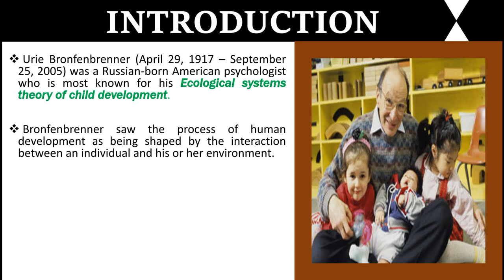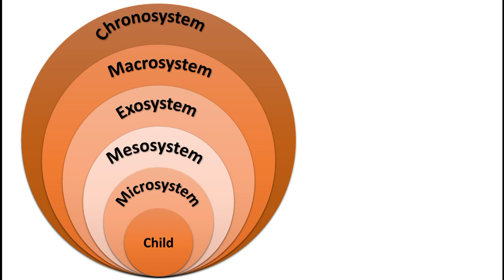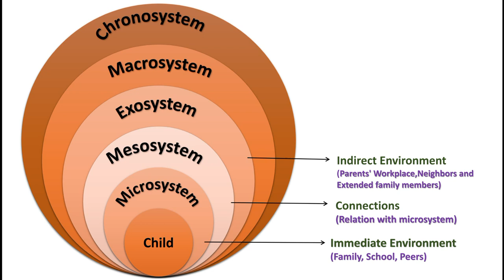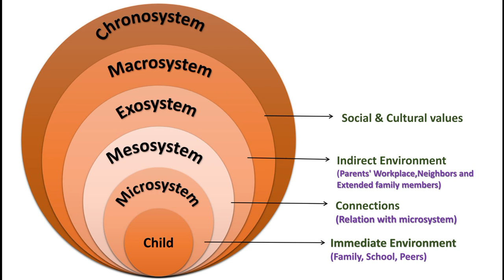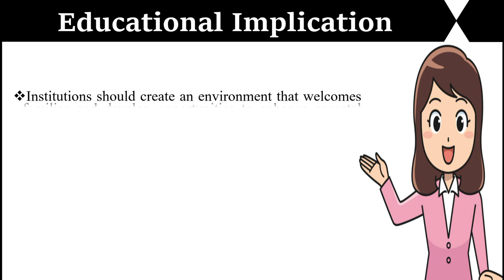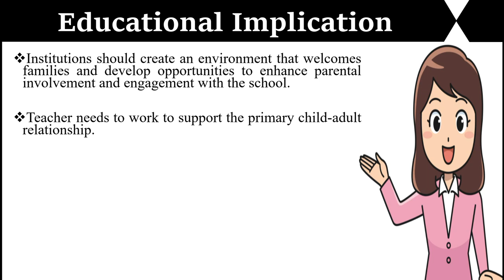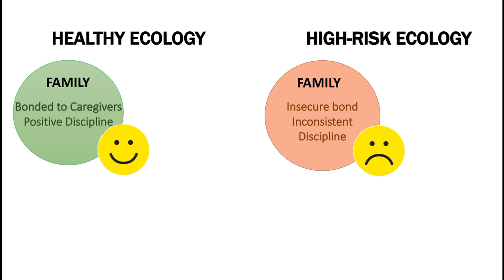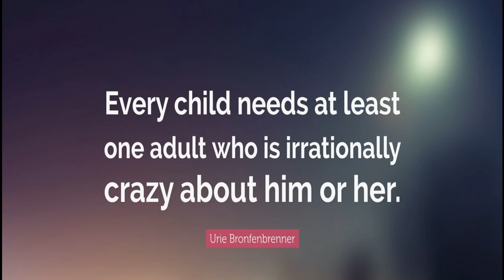Urie Bronfenbrenner's Ecological Systems Theory | Childhood and Growing up | Sabiha Noor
Hello Everyone!
Today in this video, I am going to discuss Urie Bronfenbrenner's Ecological Theory. He formulated the Ecological Systems Theory to explain how the inherent qualities of children and their environments interact to influence how they grow and develop. He labeled different aspects or levels of the environment that influence children's development which we will learn today in detail. Watch to Learn more topics.

⏱TIMESTAMPS⏱
0:00   - Introduction
0:20   - Introduction (About Theory and Psychologist)
3:00   - Ecological model
8:40   - Educational Implication
10:45 - Healthy and High- Risk Ecology (Pictorial Presentation)